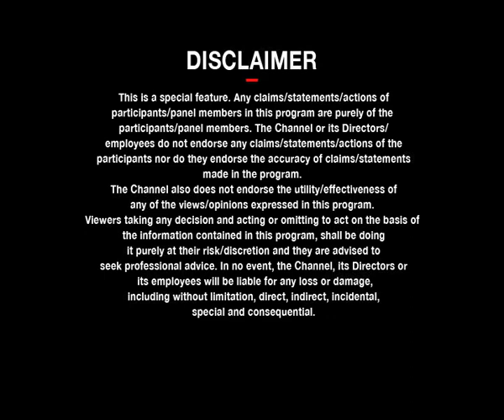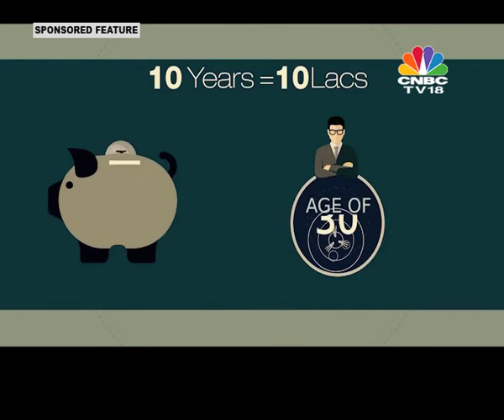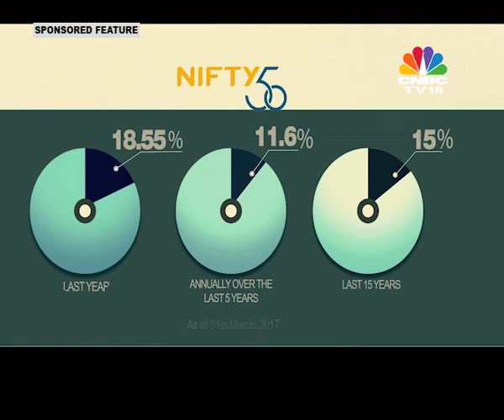NSE FinWiz S05e01 Launch Event